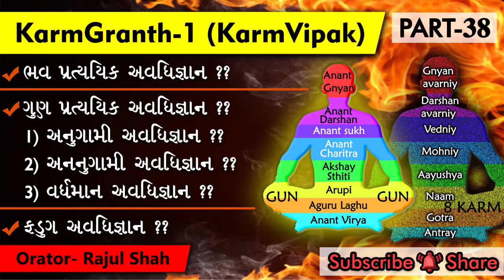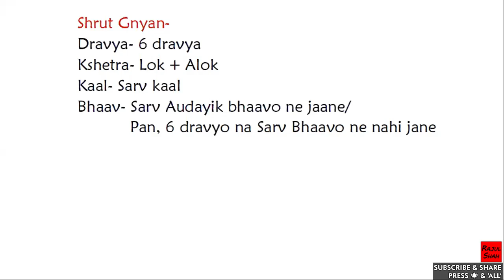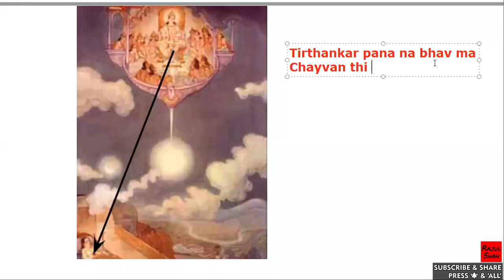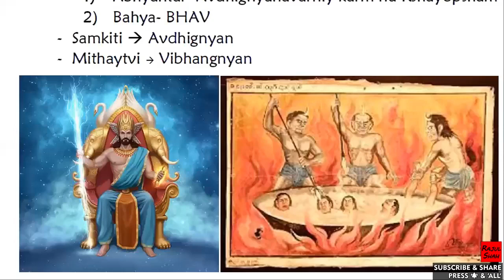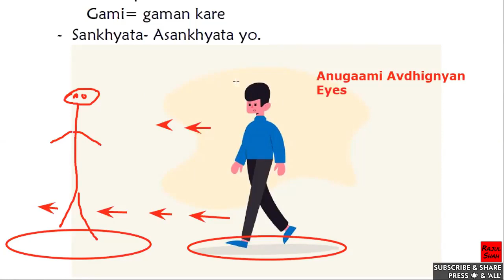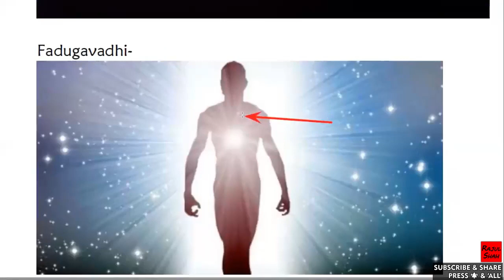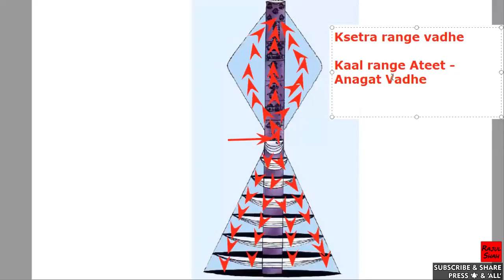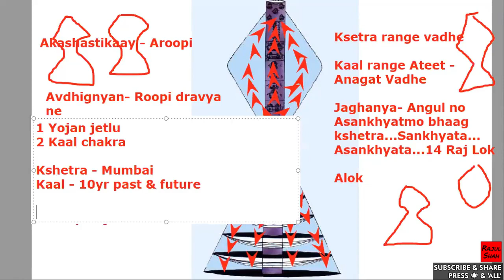Karmagranth1 COURSE-CLASS-38- 1) Anugami, 2) Ananugami, 3) Vardhaman Avadhigyan? Fadug-avadhigyan ?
Topics TIMELINE-
0:00 Questions
14:19 Arihant BHagwan ne kayu Avadhigyan hoy ??
23:51 Bhav Pratyayik Avadhigyan ??
26:26 Gun Pratyayik Avadhigyan ??
30:02 1) Anugami Avadhigyan ??
38:07 2) Ananugami Avadhigyan ??
42:26 Fadug-avadhigyan  ??
45:42 3) Vardhaman Avadhigyan ??